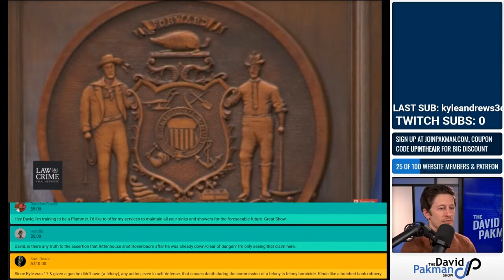Whitney Comments on Ben Shapiro's Wife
Whitney expresses serious concerns about Ben Shapiro's wife.